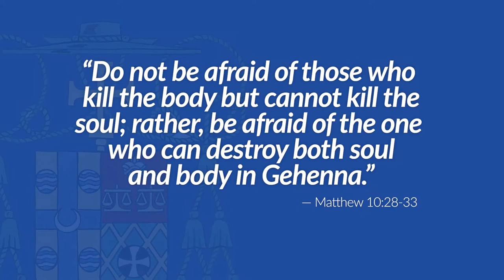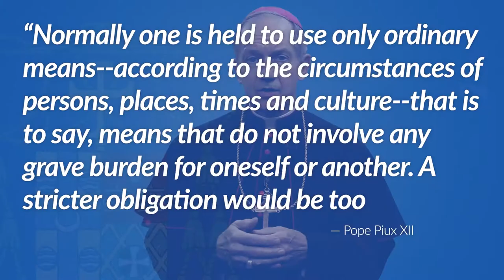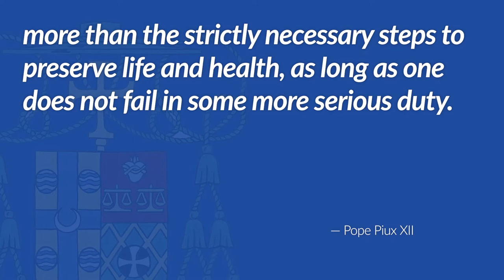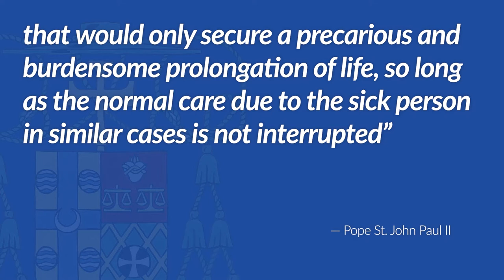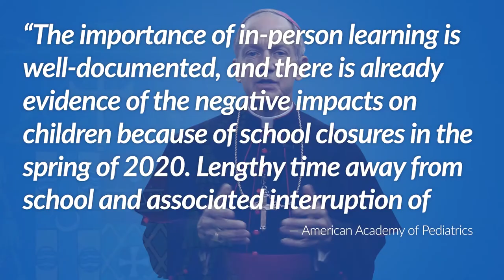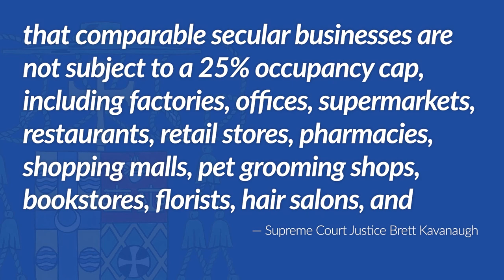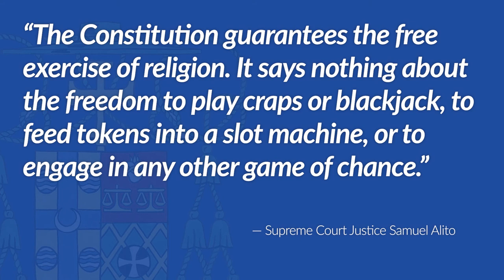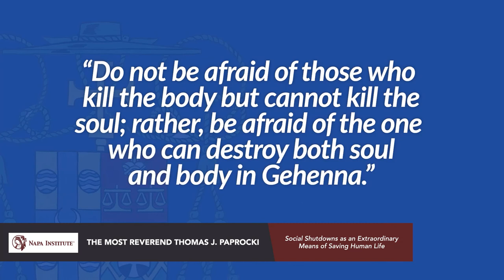Social Shutdown + Saving Human Life – Bishop Thomas Paprocki at the Napa Institute Summer Conference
In the face of a pandemic, do we have a moral obligation to shut down our society, require people to stay at home, put employees out of work, send businesses into bankruptcy, impair the food supply chain, and prevent worshippers from going to church? Bishop Paprocki makes the case that doing so would be imposing unduly burdensome and extraordinary means. While some people may voluntarily adopt such means, only ordinary means that are not unduly burdensome are morally required to preserve life, both on the part of individuals as well as society as a whole.

The Most Reverend Thomas J. Paprocki is the Bishop of Springfield.